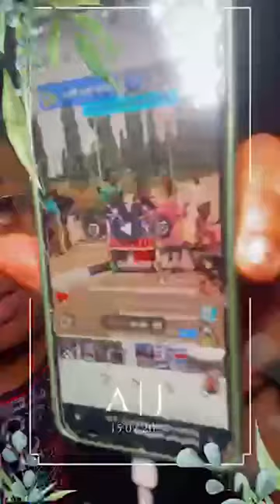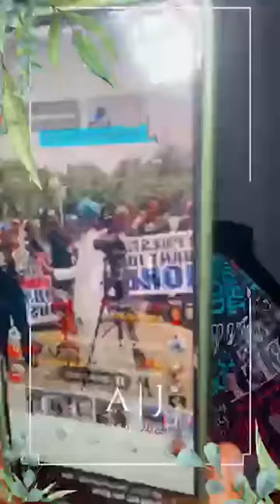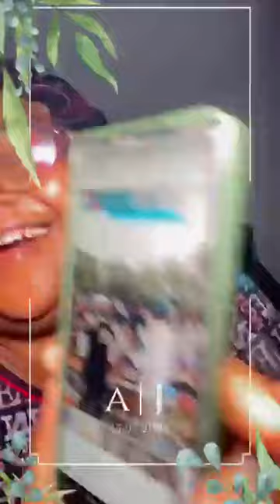they don't know what is next again awon osinwin eniya after they have destroyed the family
Welcome to Gossip Event TV: Your Hub for Yoruba Community Gossip and News!

Are you ready to dive deep into the vibrant world of the Yoruba community? Look no further than Gossip Event TV, your ultimate destination for all the latest gossip, news, and happenings within Nigeria's Yoruba community.

Join us as we uncover the juiciest gossip circulating among Yoruba celebrities, influencers, and everyday people. From relationship dramas to celebrity scandals, we've got you covered with all the tea you need to stay in the loop.

But that's not all – Gossip Event TV also brings you timely updates on news affecting the Yoruba community. Whether it's cultural events, political developments, or societal trends, we're here to keep you informed and engaged.

Don't miss out on a single moment of the excitement unfolding within Nigeria's dynamic Yoruba community.